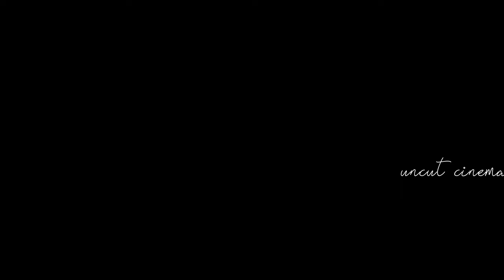Inshallah | Official Trailer | Salman Khan, Shah Rukh Khan, Sanjay Dutt, Jackie, Manisha (Fan-Made)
We are Presenting Inshallah | Official Trailer | Salman Khan, Shah Rukh Khan, Sanjay Dutt, Jackie, Manisha (Fan-Made)
Uncut cinema trailer - 00:00
News/Updates          -  00:55
Topic Covered
1) inshallah movie trailer salman khan
2) salman khan new movie trailer
3) inshallah film release date
4) inshallah srk and salman
5) salman khan new movie inshallah

Softwares used : Adobe Premiere Pro, After Effects & Photoshop.